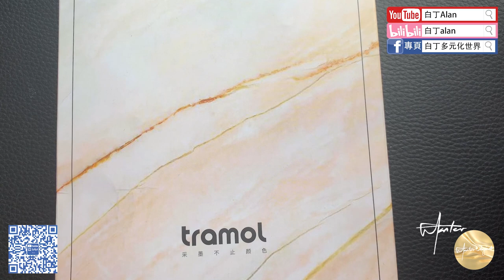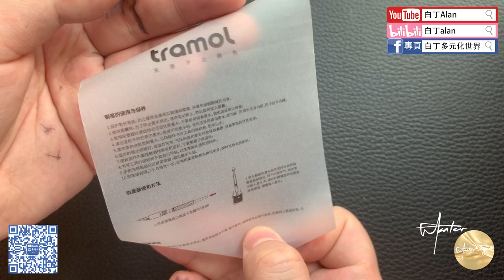Fountain pen review鋼筆評論 135 Tramol采墨